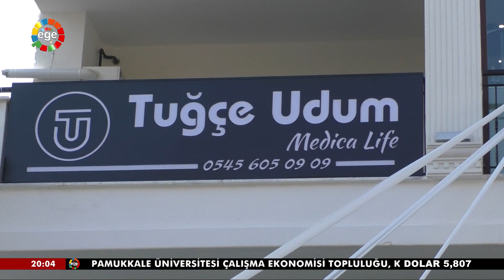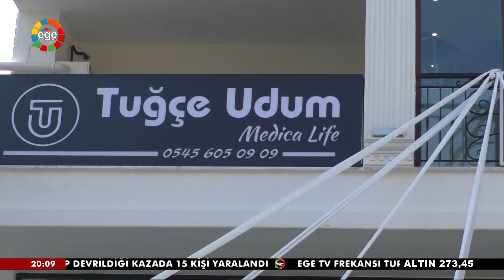NAZİLLİ'DE BÖLGEDEKİ EN İYİ GÜZELLİK SALONUNUN AÇILIŞI YAPILDI 10 12 2019